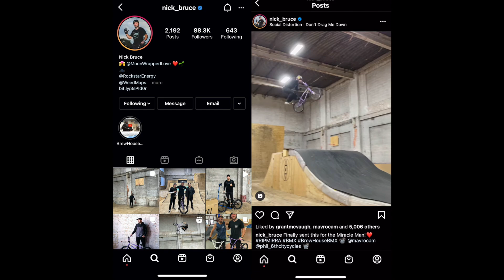Matty Can't Believe How Big These Ramps Are! | The Brewhouse Private Skatepark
We got to ride the private skatepark ozone of the world's best BMX riders, Nick Bruce! His warehouse is filled with the biggest and best ramps and he does amazing tricks like backflip triple tail whips and 720 No Handers! Matty Cranmer filmed another crazy trick for his video that we have been working on and we also got to see a father and son's relationship that shares their love for BMX! This video was so much fun to film and we can't wait to get back there to ride again!